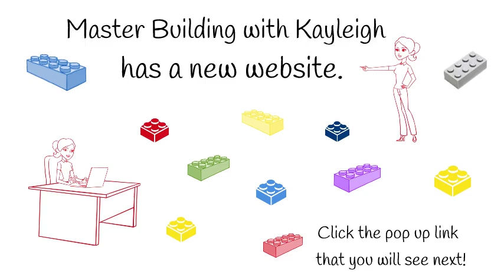There is a new website for Master Building with Kayleigh.